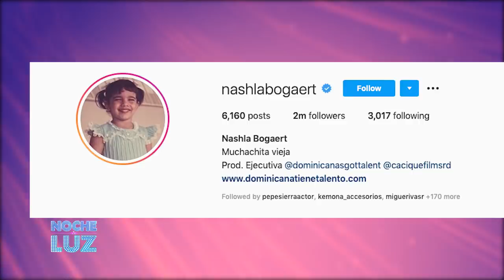Entrevista a Nashla Bogaert (Parte 1)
Entrevista a la actriz y comunicadora, Nashla Bogaert.